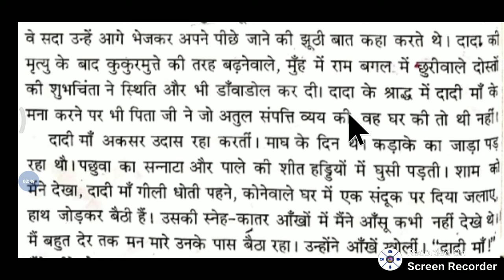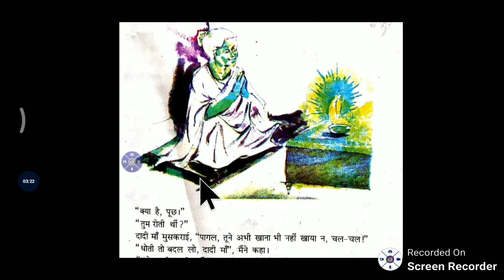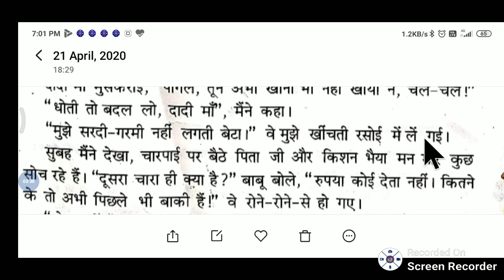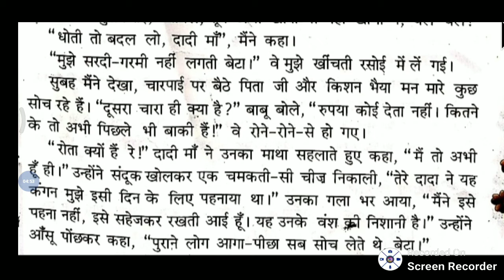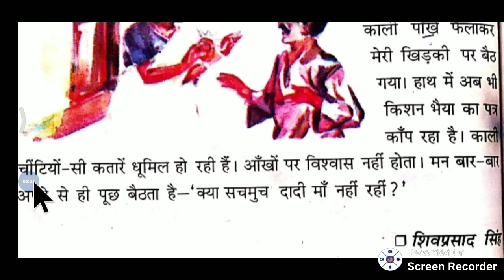Class 7, Hindi I, Lesson 2, Part 4, दादी माँ, with Ms Jyoti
दादी माँ,Hindi I,Book Vasant hindi,Sanra Advance Education,Ms Jyoti,